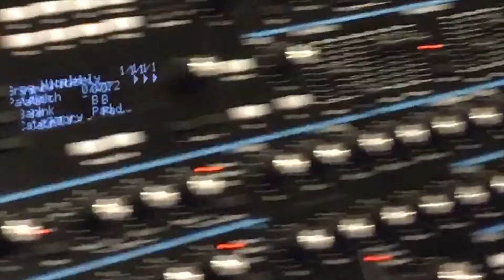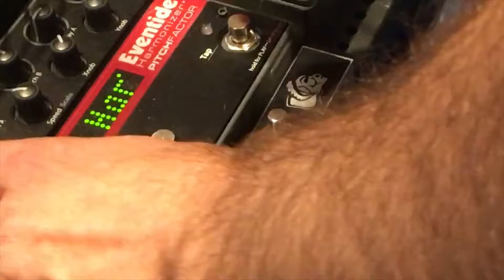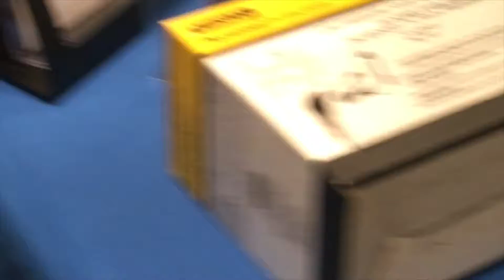Knobcon 2018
This is a video showcasing the music and products of Knobcon 2018.